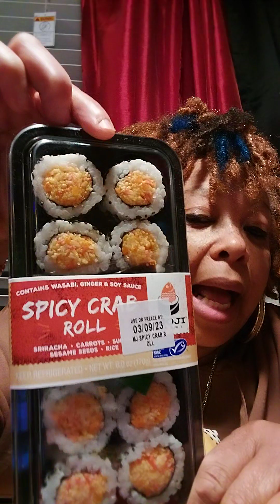Spicey Rolls+ storytime !!!